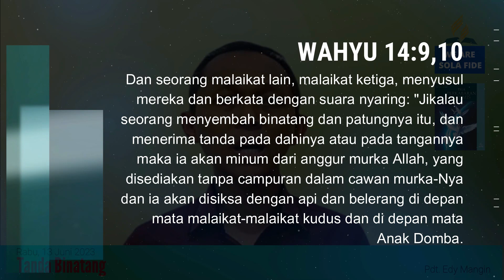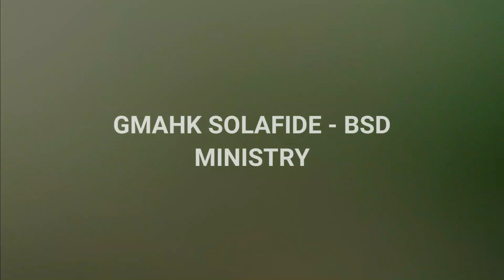Pelajaran Sekolah Sabat 14 Juni 2023, "Tanda Binatang"